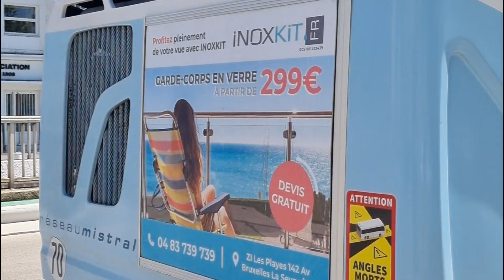Les bus Toulonnais - épisode 2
RD TPM (RATP dev) et ses autres sous traitants pour le compte du Réseau Mistral, Mai 2024